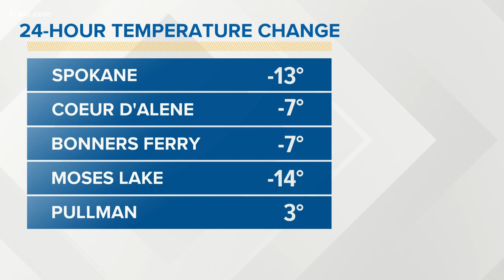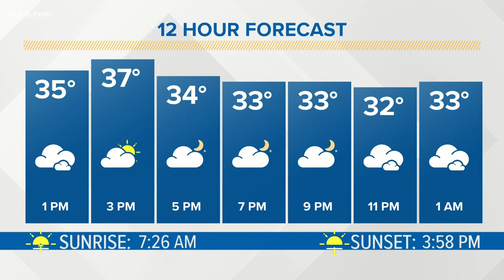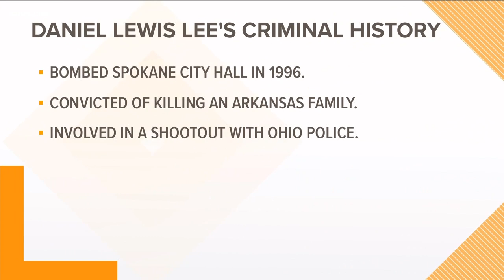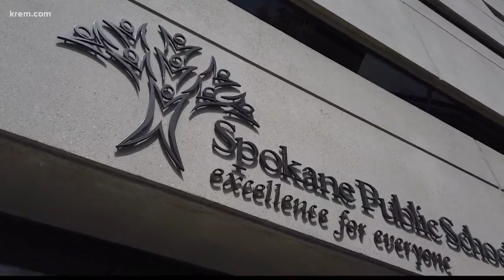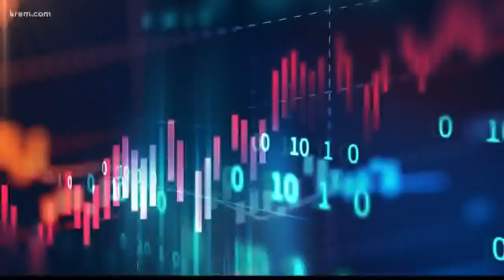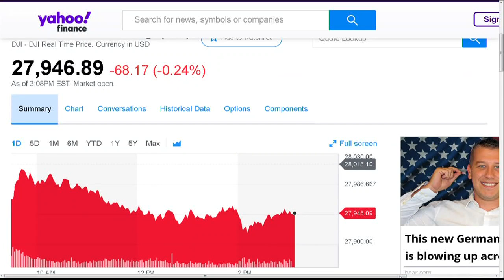KREM News at Noon, Dec. 9, 2019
KREM 2 News at Noon top stories for Spokane and North Idaho on Dec. 9, 2019